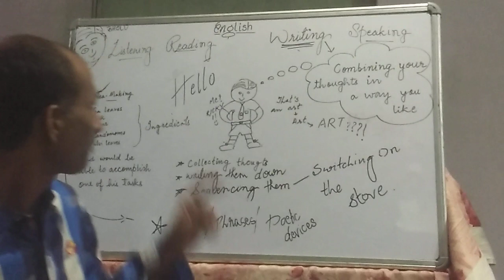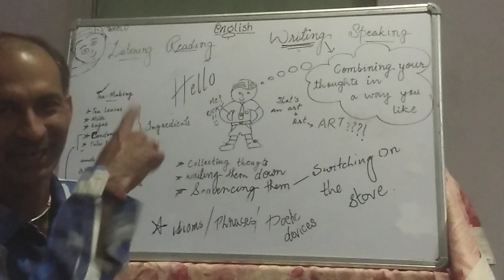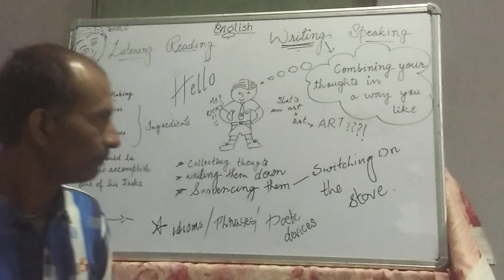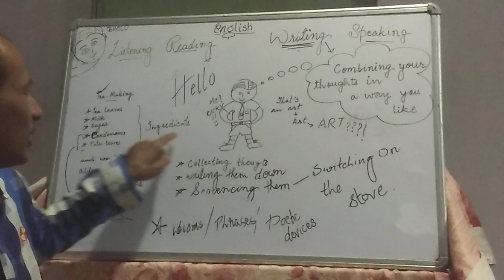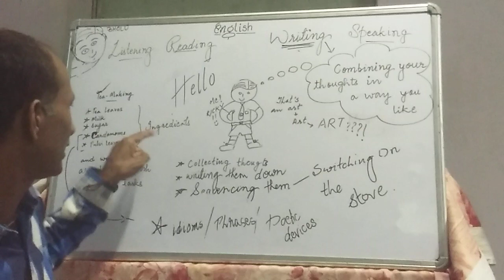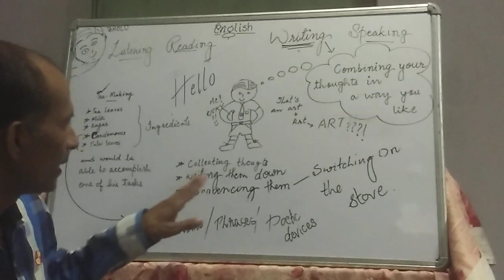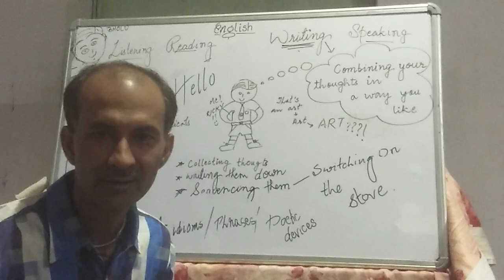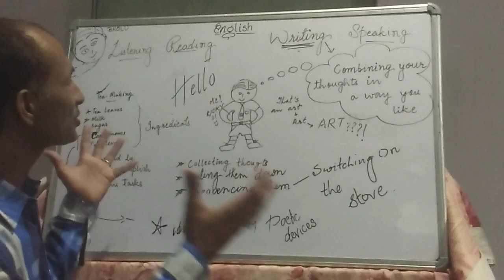The Art of Writing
This video is about the art of writing.
writing simply does not mean combining your thoughts in the way you like .
It means to find out everything that you know about the topic and organise it in a wonderful way to present your thought.